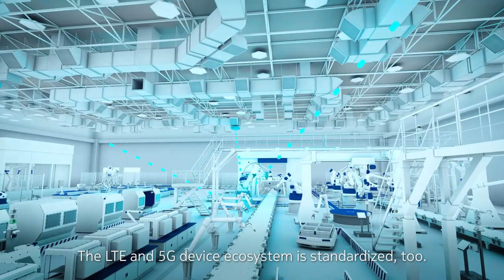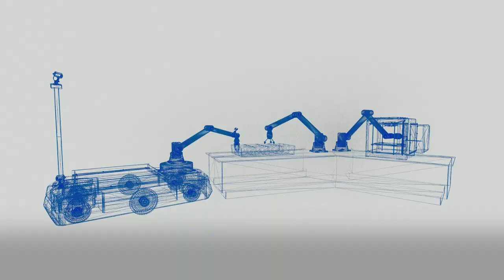Welcome to Nokia Oulu factory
Nokia Oulu factory showcases Nokia Digital Automation Cloud private wireless connectivity and applications.